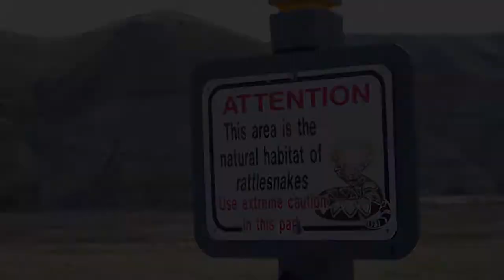LEEROY STAGGER "Love Versus" Telus STORYHIVE pitch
We dodged coyotes and rattlesnakes (for real) just to try and get you to vote to help fund the new Leeroy Stagger video for "Love Versus"

and vote for us so we can at least buy some anti-venom or bear spray!

Sincerely,

Ryan Mennie, Filmmaker